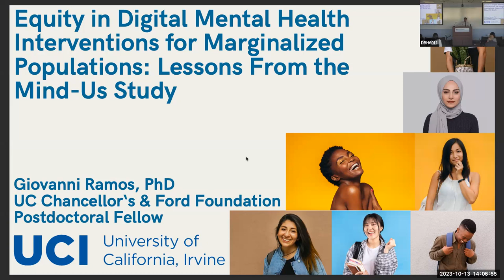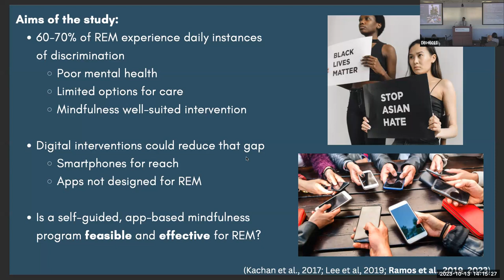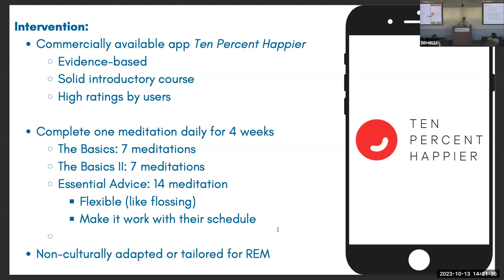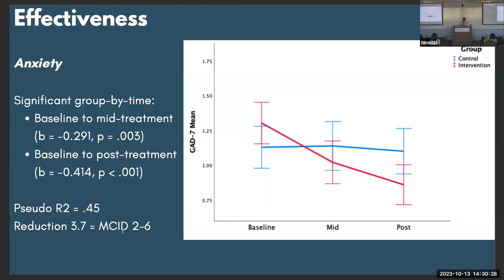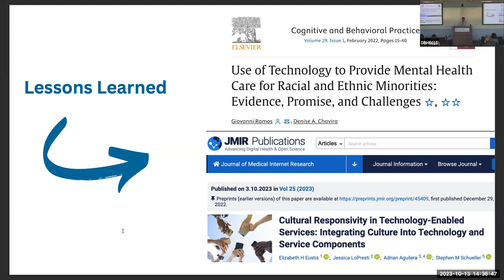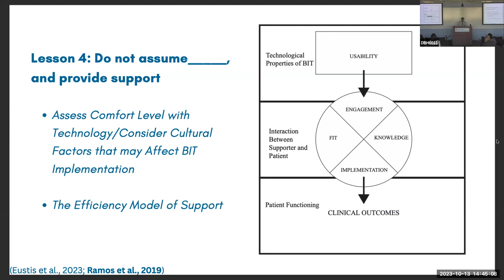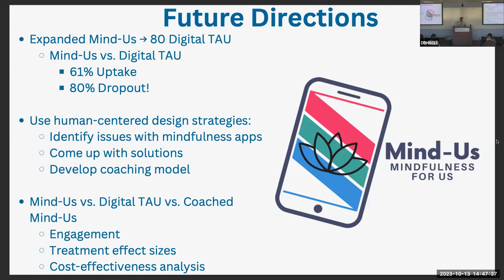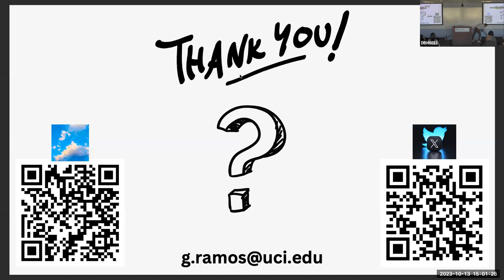Informatics Seminar Series Presents Giovanni Ramos (October 13, 2023)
“Equity in digital mental health interventions for marginalized populations: Lessons from the Mind-Us study.”

Giovanni Ramos
UC Chancellor's and Ford Foundation Postdoctoral Fellow, UCI Psychological Science

Abstract: In the US, racially and ethnically minoritized (REM) groups are less likely to seek or receive mental health services compared with White groups. Even when REM are able to access care, it tends to be of lesser quality, and they are more likely to leave treatment prematurely. Digital mental health interventions (DMHIs) hold promise to reduce some of these inequities by addressing the shortage of mental health professionals, mitigating logistic barriers to service utilization, decreasing costs associated with implementation, and engaging individuals in care who may not seek services otherwise. However, DMHIs are rarely designed with the unique needs of REM in mind, which may perpetuate existing inequities or, even worse, create new ones now in the DMHI space.

To address the lack of equitable DMHIs for REM, the Mindfulness for Us (Mind-Us) program—a self-guided, app-based mindfulness meditation intervention for REM who experience elevated levels of discrimination—was specifically designed to meet some of these needs. Despite using a commercially available app, the Mind-Us program used human support to improve the app's usability, promote engagement with content not explicitly designed for REM, identify the fit of the intervention with users’ needs, and increase knowledge of mindfulness principles. Following this approach, the Mind-Us program had outstanding implementation outcomes, with participants using the app consistently during the 4-week program and less than 8% leaving the trial prematurely. Furthermore, Mind-Us led to clinically significant reductions in stress, anxiety, and depression. Thus, lessons learned from the implementation of this program could help researchers and clinicians design and implement successful DMHIs for REM populations.

Bio: Dr. Giovanni Ramos received B.A.s in Psychology from Universidad Nacional Autónoma de México and Florida International University. He completed his doctoral training in clinical psychology at the University of California, Los Angeles, including a clinical internship at the Albert Einstein College of Medicine/Montefiore Medical Center. His research program focuses on addressing mental health inequities affecting racially and ethnically minoritized groups in the US. To achieve this goal, To achieve this goal, I focus on two interconnected areas: 1) improving the cultural and contextual fit of evidence-based treatments, and 2) using digital tools to make these interventions available in marginalized communities. He is currently a UC Chancellor's and Ford Foundation Postdoctoral Fellow in the Department of Psychological Science at the University of California, Irvine.